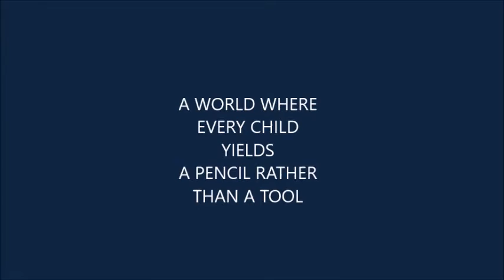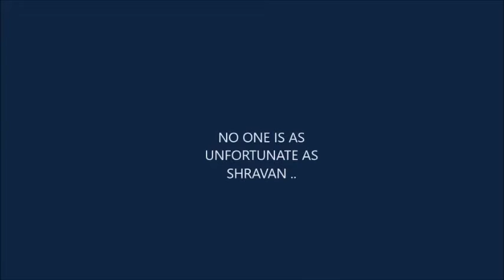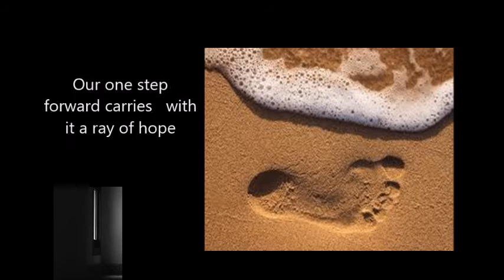Design for Change,Child Labor,Army Public School,Noida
Designed by the students of Army Public School, Noida to share their concern for child labor and to inspire their peers to be the change they want to see.